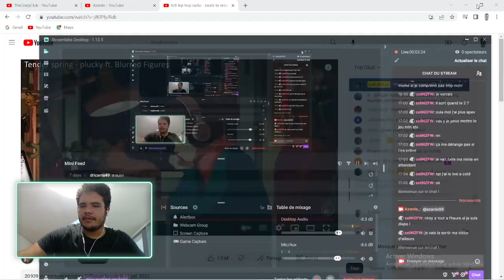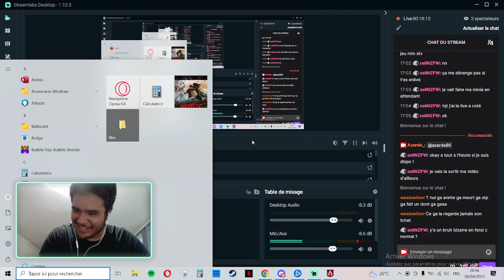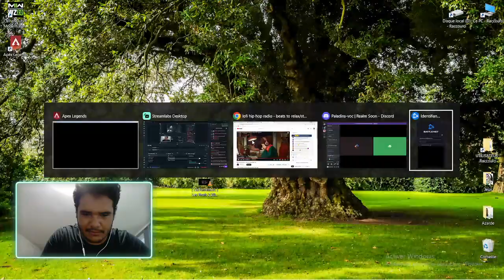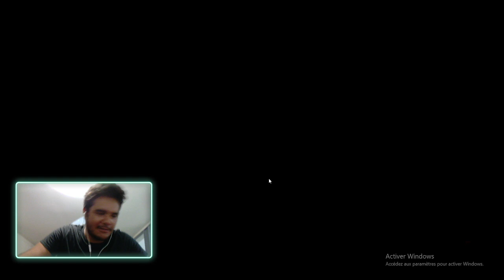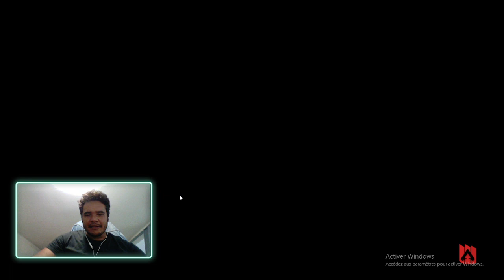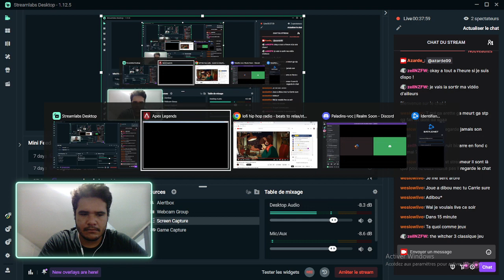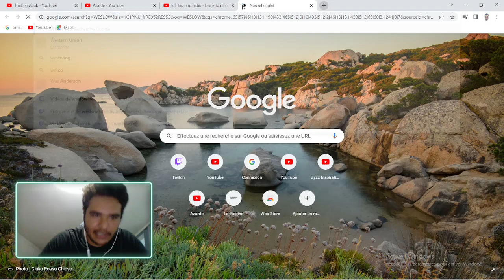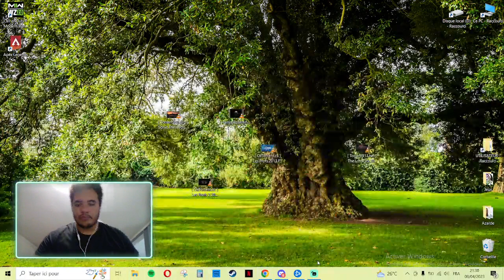Azarde et DrIcams vs TOUT LE MONDE sur Apex legends ! (Gaming)